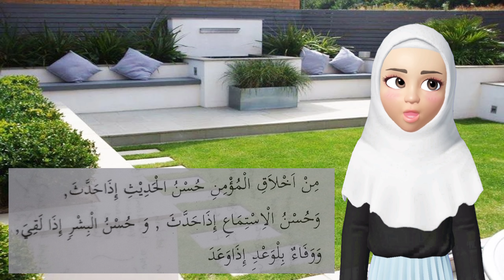Hadis Akhlak Orang Beriman | Hafalan Doa Harian dan Hadis Anak Muslim